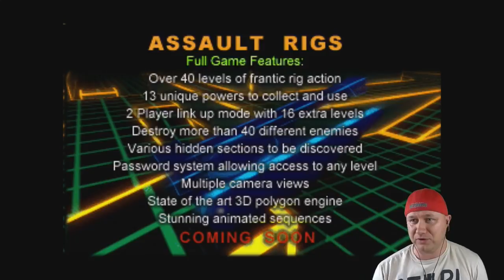Playstation Week! Interactive CD Sampler Pack Vol. 2 Nostalgia Trip!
Games Included:
NBA Shootout
Die Hard Trilogy
VR Soccer
The Need for Speed
Assault Rigs
Chronicles of the Sword
Bogey: Dead 6
WarHawk
Krazy Ivan
Aquanaut's Holiday
MLB Pennant Race
Street Fighter Alpha

Smacking you with that nostalgia all week! To "celebrate" the release of the Playstation Classic I will be playing through all 11 of the Interactive sampler discs until the release date of December 3rd. Join me on this trip down memory lane and reminisce about the good old days.